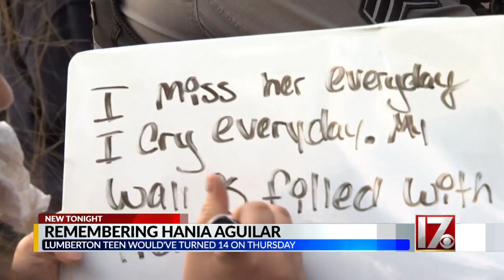'All of us miss her': Lumberton remembers Hania Aguilar on her 14th birthday